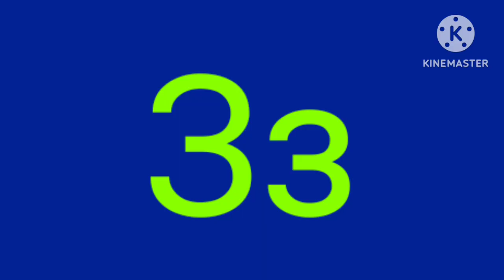Sandwich Artistic Alphabet Unused 1.0